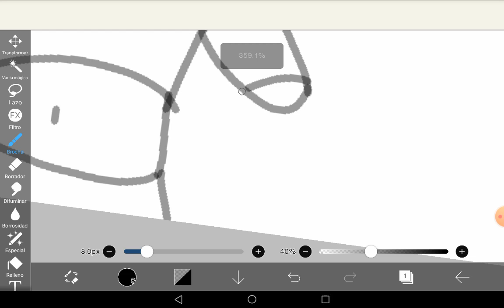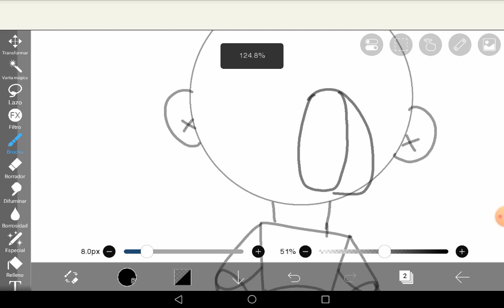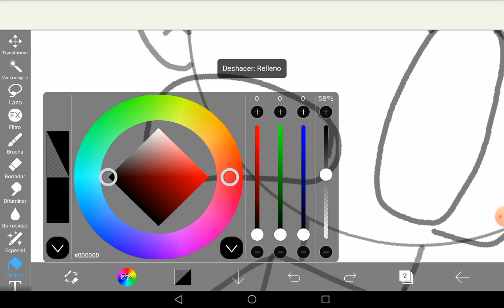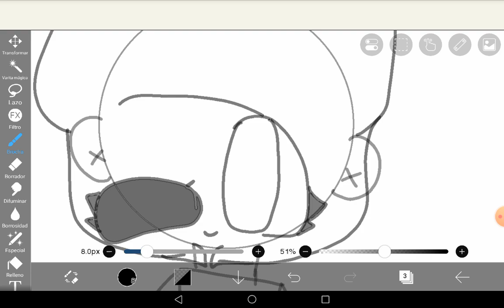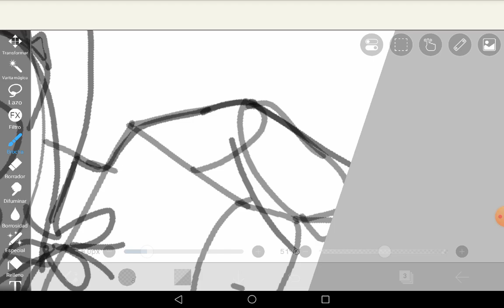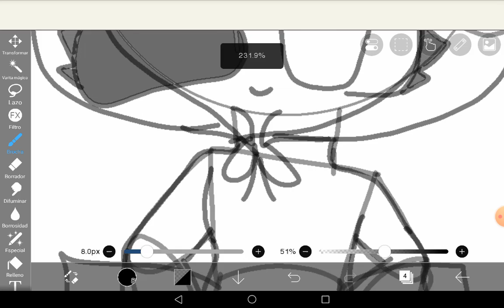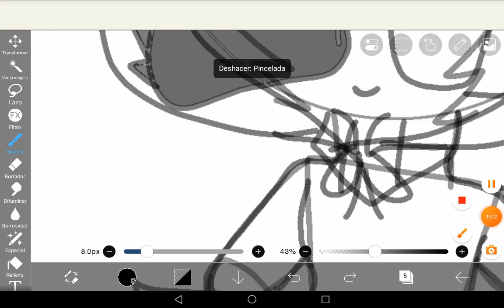a fanart for